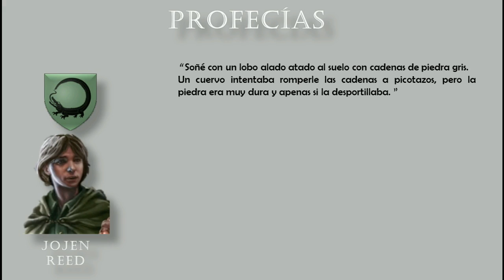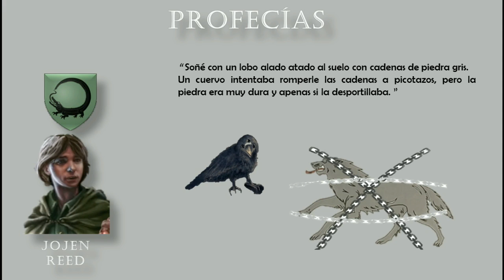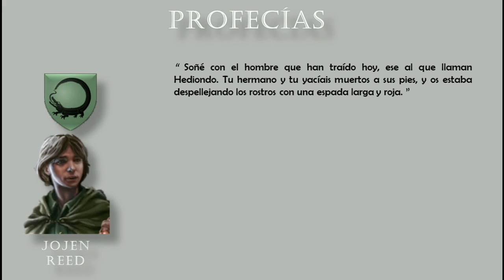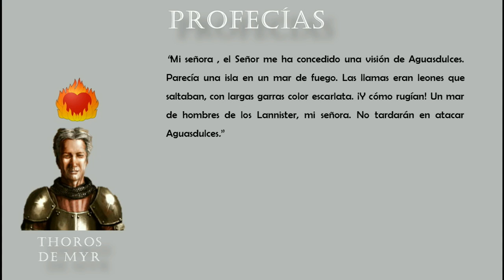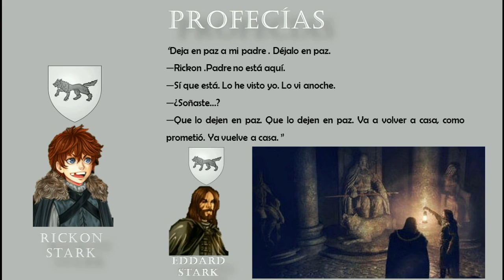Profecias Parte 2 - ASOIAF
En este video se analiza las profecias o sueños verdes de Jojen Reed , la vision de Thoros de Myr y el sueño de Rickon Stark

Más Informacion de Jojen Reed

La música es gracias a Ross Bugden (RFGB): "Ice and Fire"